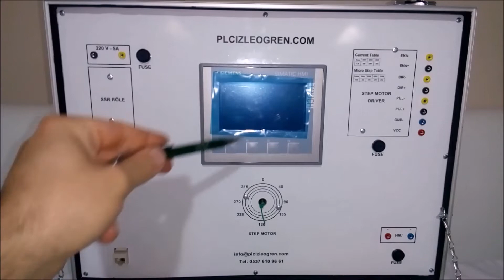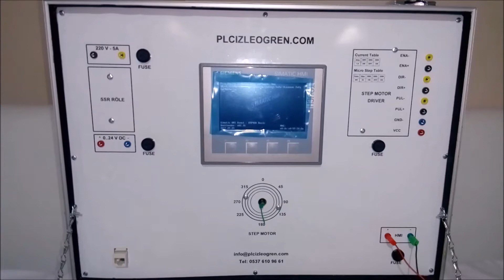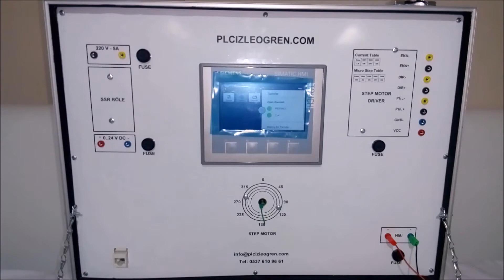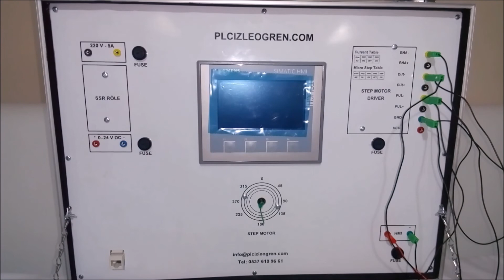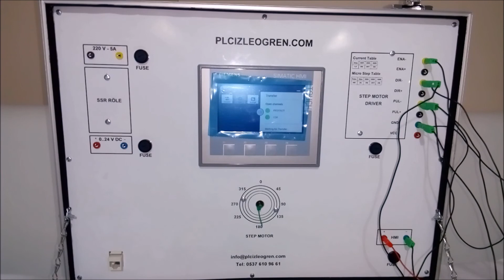S71200 Deney Seti Kullanımı üst bölüm